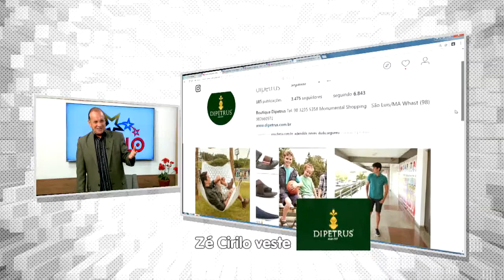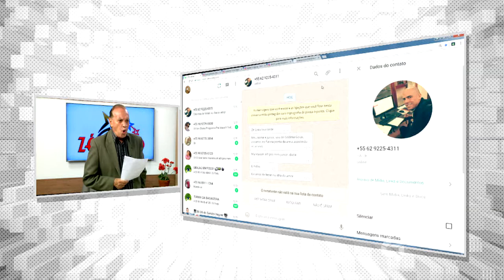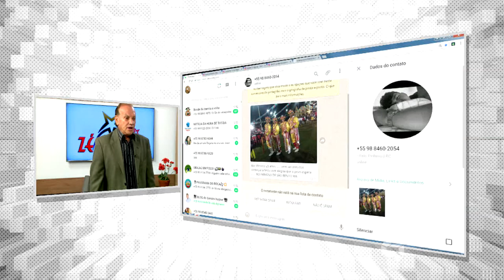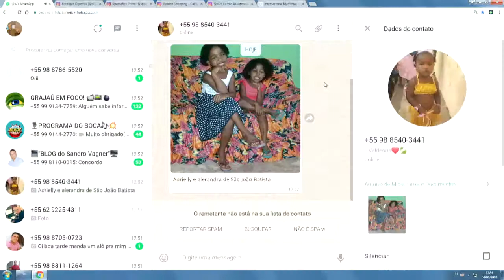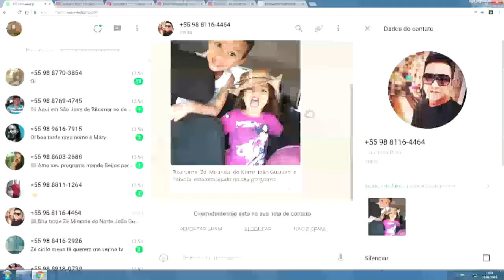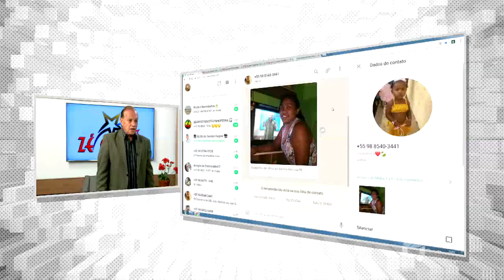NÃO PAGUE PELA PROVA DE SEGUNDA CHAMADA NO COLÉGIO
Mch: DI PETRUS